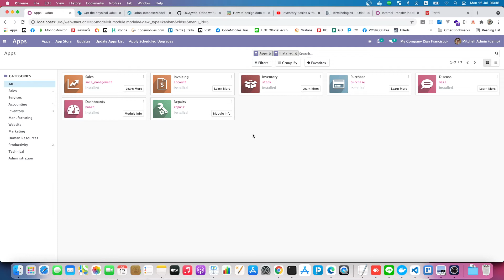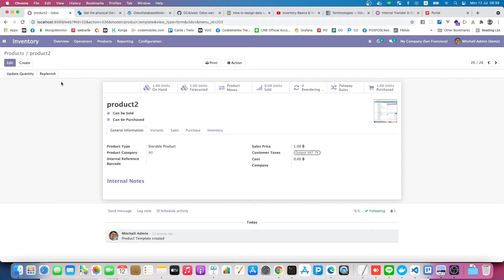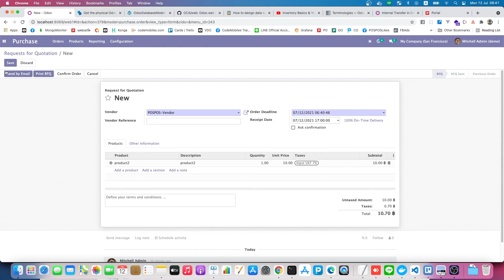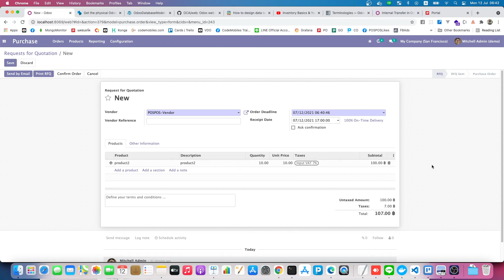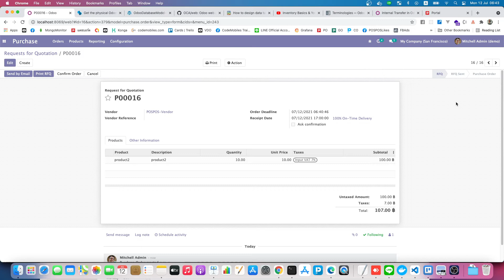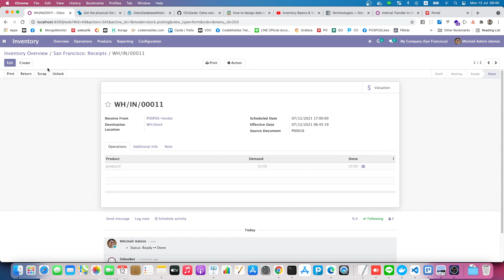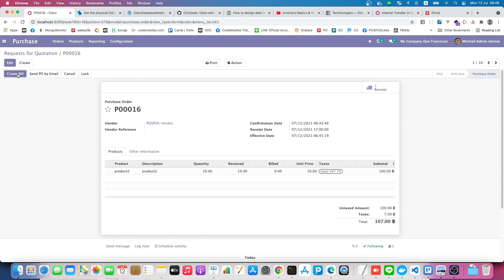POSPOS ERP - Odoo Ep14 สาธิตการทำงานของ Purchase จัดซื้อ